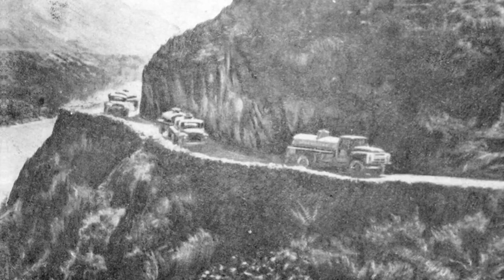«Барнаульский хронограф»: деятельность Шишкова и Рериха на Алтае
Самые интересные факты из жизни знаменитых писателей Вячеслава Шишкова и Николая Рериха, и их пребывании на Алтае.